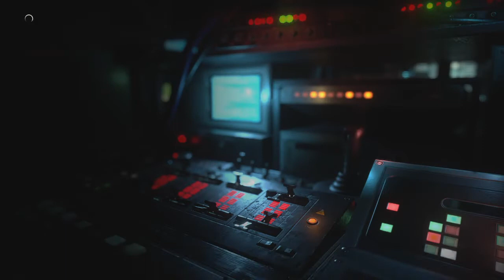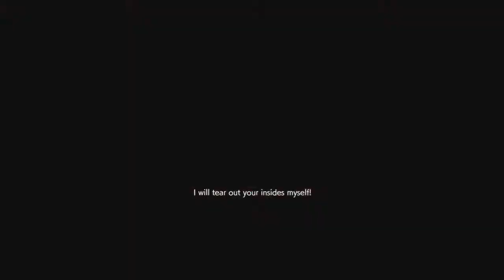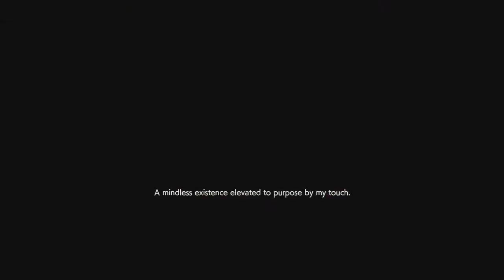Spencer's Power Limiter 2.O and 3 matches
Long ass que for 3rd match